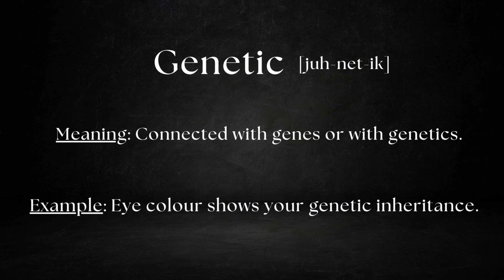Pronounce Precision, Genetic, and Explicit - The right way!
In this video, we'll teach you how to pronounce a word the right way. Pronunciation is one of the most important aspects of speaking English correctly, so make sure you learn how to say the right way in this video!

If you're ever in a situation where you need to say a word in English, this video will help you get it right. We'll teach you the correct way to pronounce a word so that you'll sound like a native English speaker!